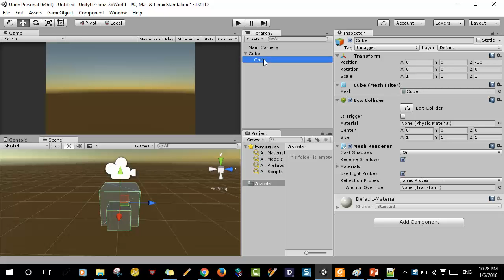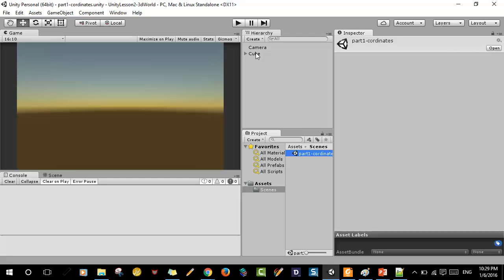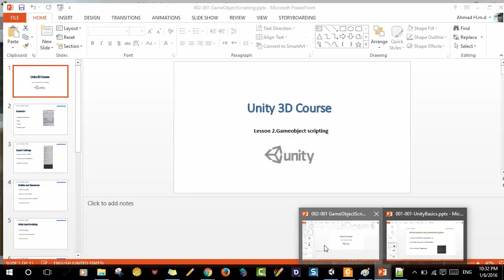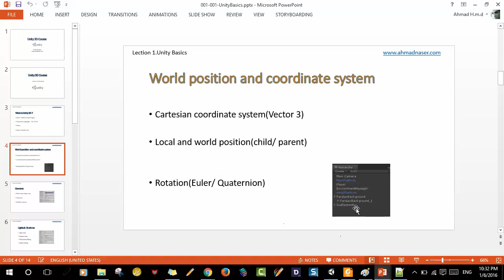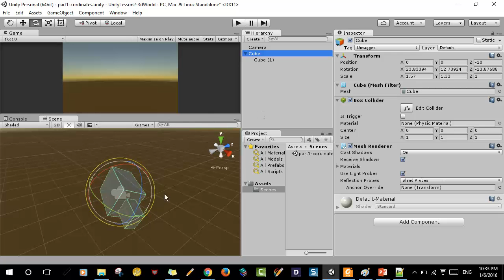Session 2 01 Local global scale rotation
Unity Basics & GameObject Scripting

This chapter includes the following topics.

• Fundamentals for educational 2d games (Prefabs, Instantiations, Object Lifecycle...) and creating drawing game.
• What is Unity 3D ?
• World position and coordinate system
• Cameras
• Lights & Shadows
• Shaders and Materials
• GameObjects and Components
• Scene, Hierarchy and Assets
• Interface
• MonoBehaviour Basics
• LineRenderer
• Your first game! (lab part)
• Inspector
• Import Settings
• Prefabs and Resources
• Unity Input Scripting
• Components Scripting
• LineRenderer And Drawing
• Drawing Game! (lab part)
• Unity Build Scripting

عروض الخصومات ال 5 شاملة لفترة محدودة جدا، احصل على الكوبون الخاص بك قبل انتهاء تاريخ الكوبون

الدورات الانجليزية

كورس اليونتي الشامل من الصفر حتى الاحتراف خصم %95

كورس عمل لعبة تعليم الحروف بالانجليزية والعربية باستخدام اليونتي خصم

كورس عمل لعبة الطوابع او التوصيل باستخدام اليونتي خصم